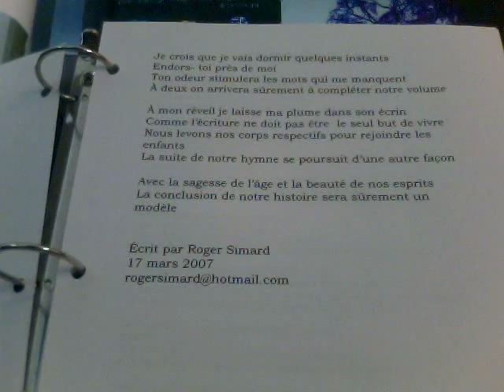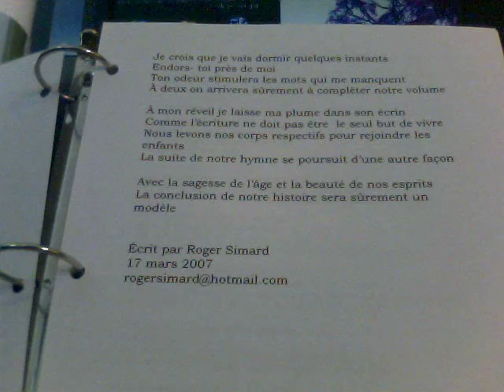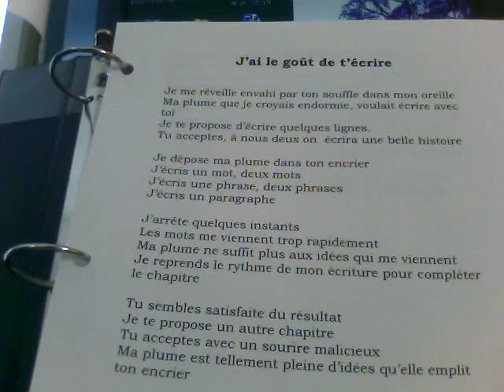ASMR Lecture murmure pour toi en français ; J'ai le goût de t'écrire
Conteur De Légendes lit pour toi
J'ai écris ce petit texte sous forme poème et je le murmure pour toi.
Clic sur j'aime et partage tu m'aideras à me faire connaître MERCI.